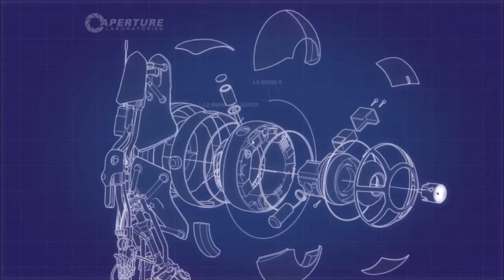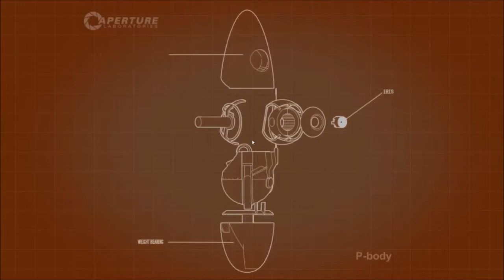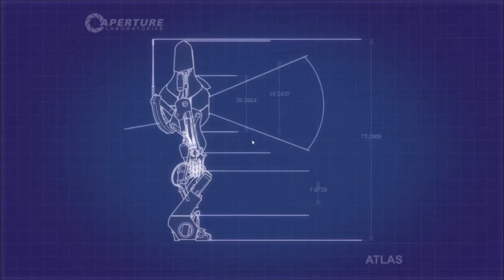Portal 2 | Let´s Port | Tom ist unfair